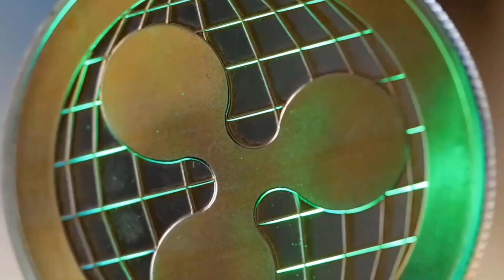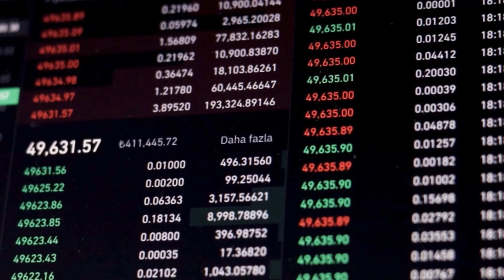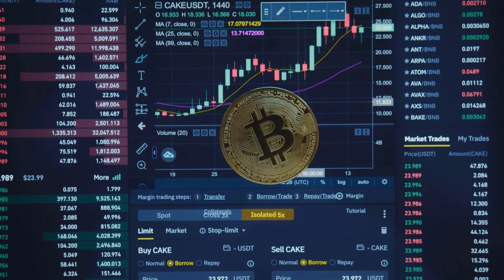ROBERT KIYOSAKI : CRPT WILL X7000 IF THIS HAPPENED?? - CRYPTERIUM PRICE FORECAST 2023-2025